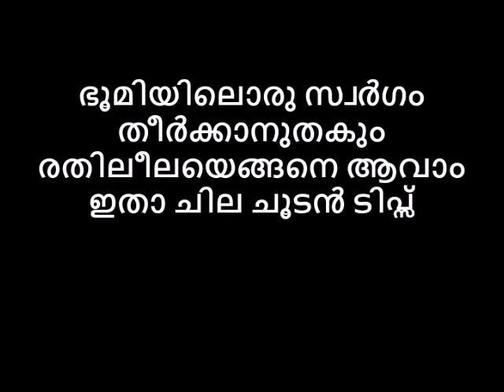രതിക്ക് ഏറ്റവും നല്ല സമയം ഏത്/ഭൂമിയിലൊരു സ്വർഗം തീർക്കും രതിലീലയെങ്ങനെ ആവാം/ഇതാ ചില ചൂടൻ ടിപ്സ്😻😻